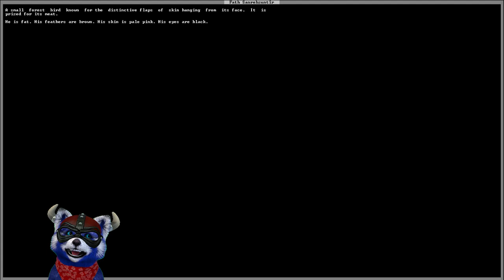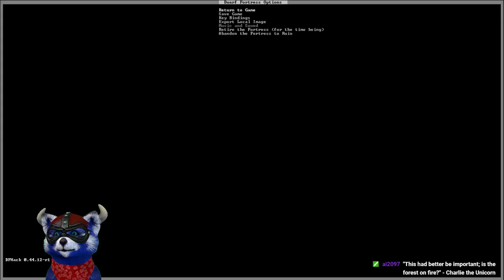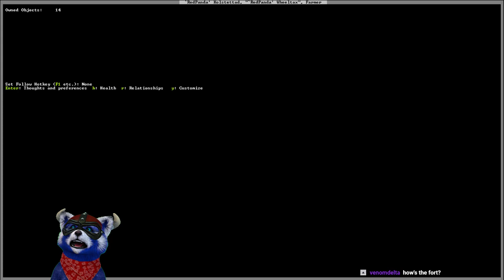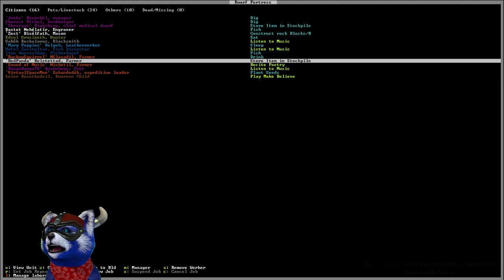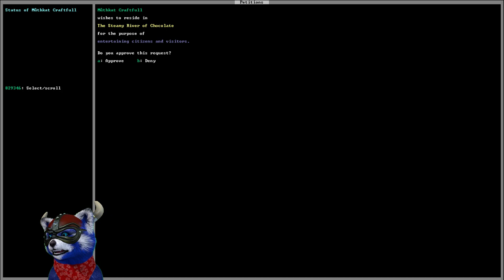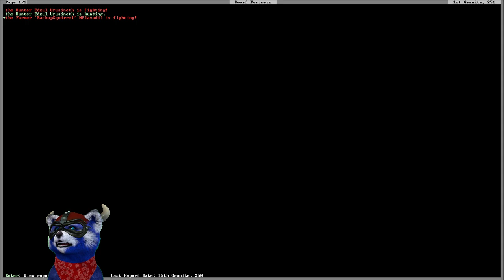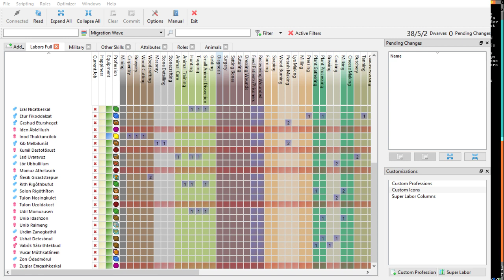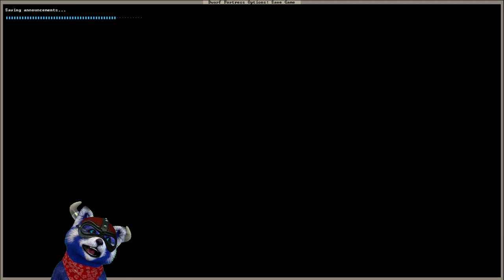The BIG Rock Candy Mountain! Live Dwarf Fortress Above ground Tutorial Pt.2!